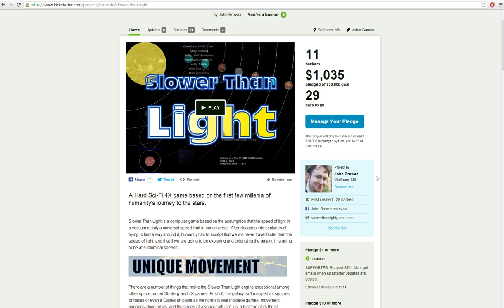Slower than Light: The Shilling!